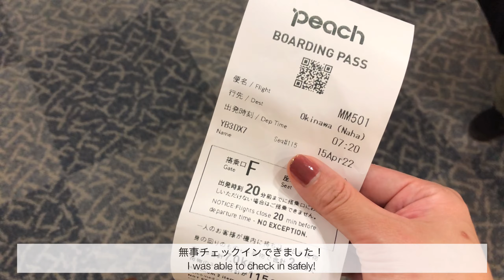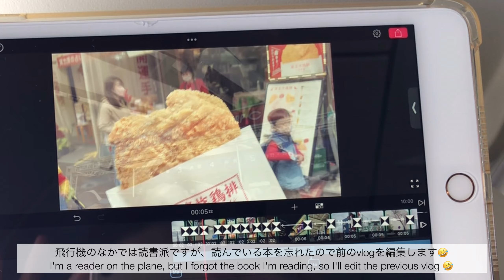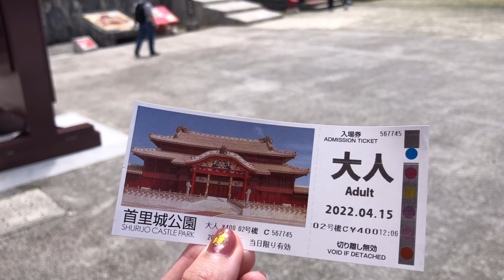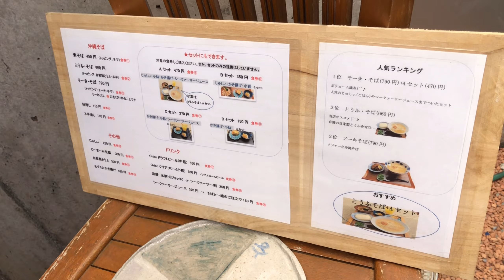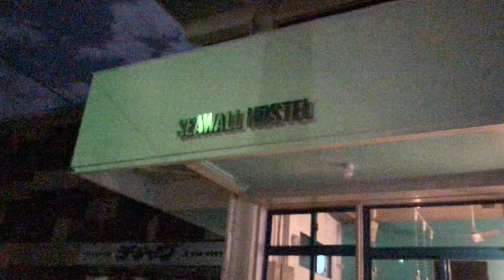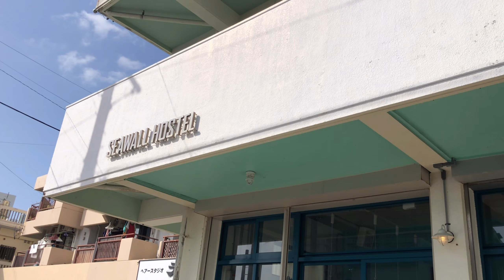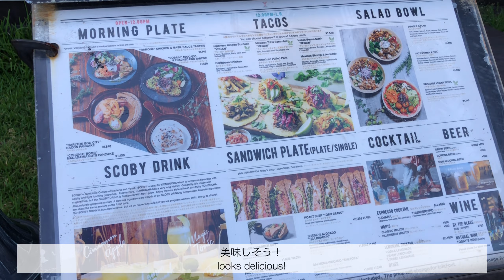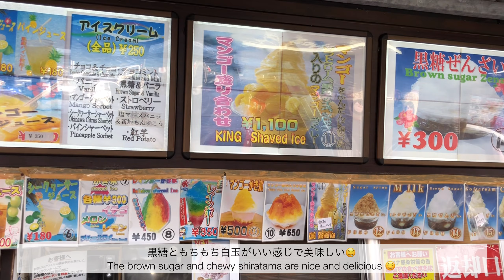初夏の沖縄本島、2泊3日癒し旅。Part1｜首里城｜ソーキそば｜北谷エリア格安ゲストハウス｜アメリカンヴィレッジで朝ごはん｜ゴリラチョップでダイビング｜道の駅許田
4月の中旬に友達カップルと
2泊3日で沖縄本島に行ってきました😊

ここ数年、奄美大島や石垣島に行くことが多くて、
気がつけば沖縄本島は10年以上ぶり‥！
（中学の修学旅行ぶり🤣）

大人になってから巡る本島は全然違う印象で、
とても充実した3日間でした。

■もくじ
00:00 opening
00:41 旅程✈
01:36 沖縄到着🌺那覇空港
02:14 首里城🏰
03:34 首里城前でソーキそば🍜
04:46 ゴリラチョップでシュノーケリング🐠
05:39 北谷格安ホステル「Seawall Hostel」さん
06:42 朝のアメリカンヴィレッジ
07:20 VONGO & ANCHOR（ボンゴ・アンド・アンカー）さんで朝ごはん
09:21 ゴリラチョップでダイビング🐠
10:55 道の駅許田でおやつタイム

■いったところ
・首里城
　再建の展示しかないですが、再建の応援に是非👌
　展望台からの景色は沖縄感があってとても良かったです！

　自家製の麺がもちもちで美味しかったです🤤

　駐車場・シャワーがあり、シュノーケリングにおすすめです😊
　ここでセルフダイビングに挑戦したい‥！

　2日間お世話になったゲストハウスです。
　女性用ドミトリーを利用しましたが、とても快適に過ごせました◎
　1週間くらい泊まって北谷エリアのカフェ巡りをしたいです🤤

　本当に海外にいるような気分になります‥！
　海外に行けない今だからこそ行きたいスポット。

　インテリアもお料理もお洒落、店員さんも親切、
　間違いないお店です✨完全にファンになりました❤

・美ら海グーニーズさん（ダイビングショップ）
　アットホームな雰囲気で、ブランクダイバーさんでも安心して潜れます！
　写真や動画をとっていただけるのも◎